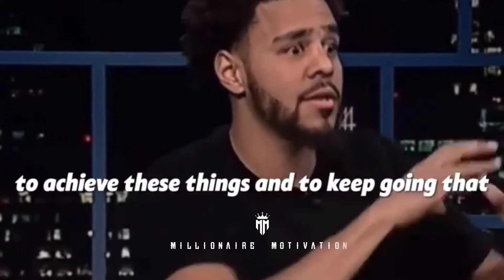J Cole powerful words — Always work towards being the best version of yourself